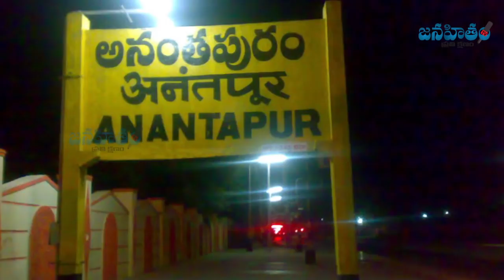TDP Survey On Anantapur Public Pulse || అనంతలో టీడీపీకి షాక్ || Janahitam tv